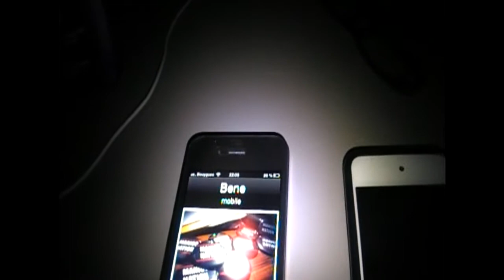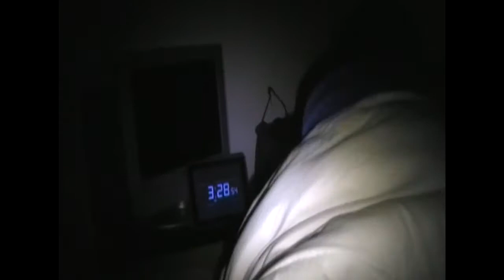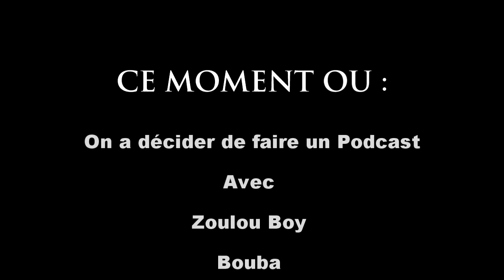CE MOMENT OU : On a voulu faire un Podcast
Premier Podcast de la Manioc Nation® (Un gros délire ) ! On essaye de montrer comment on a galéré pour trouver une idée de podcast a faire, si ça vous a plus n'hésiter pas a partager et a commenter ! On prépare encore d'autres surprises donc "Suivez la cuisson "